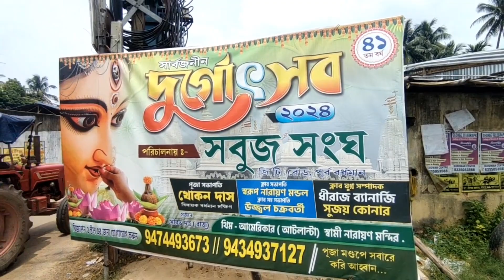সবুজ সংঘের পূজার প্রস্তুতি 2024।Durga puja pandel 2024।Burdwan durga puja theme 2024।।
সবুজ সংঘের এইবের থিম আমেরিকার আটলান্টা স্বামী নারায়ন মন্দির।

সবুজ সংঘের পূজার প্রস্তুতি 2024
Sabuj sangha puja 2024
Durga puja pandel 2024
বর্ধমান দুর্গা পূজা থিম 2024
Best durga puja pandel in bardhaman
Durga puja special vlog 2024
Durga puja preparation 2024